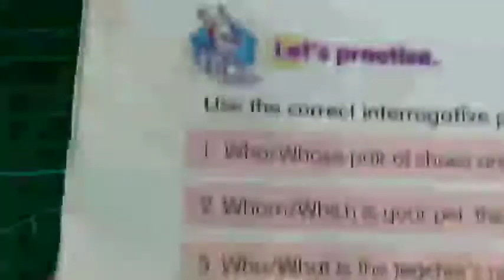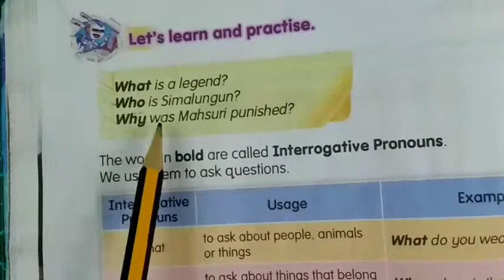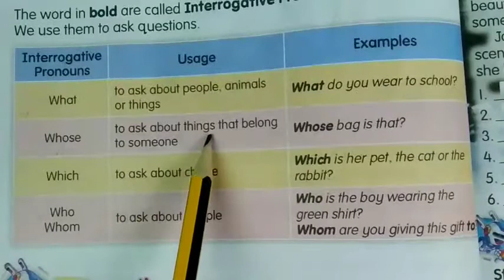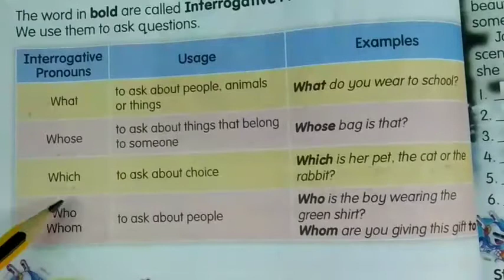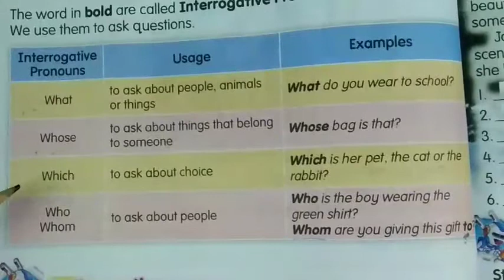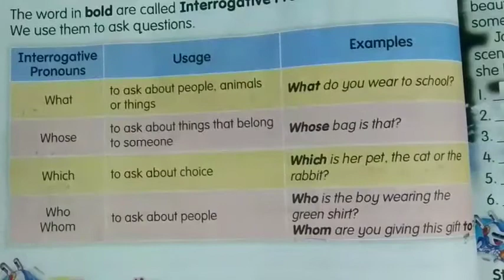English: Year 5 Interrogative Pronouns (Textbook p38)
Creator: Sir Syed
Subject: English Year 5
Producer: SK Gong Nangka